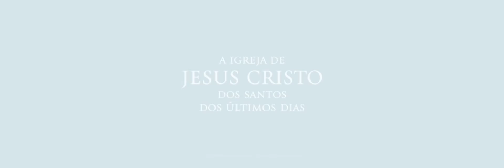Mutual 2018 - Paz em Cristo (Partitura Disponível)